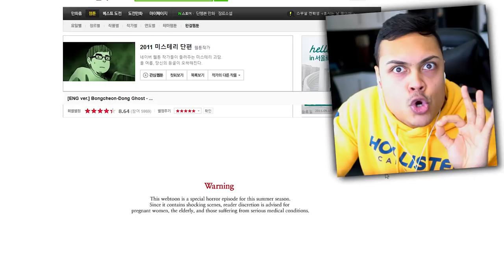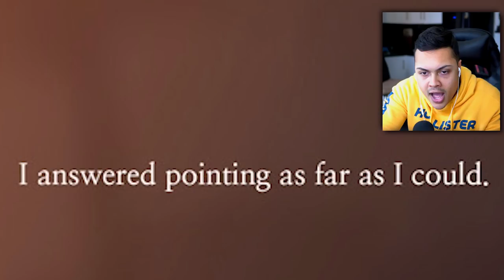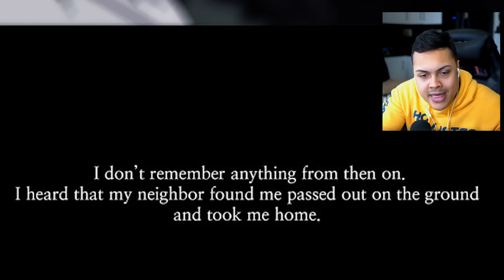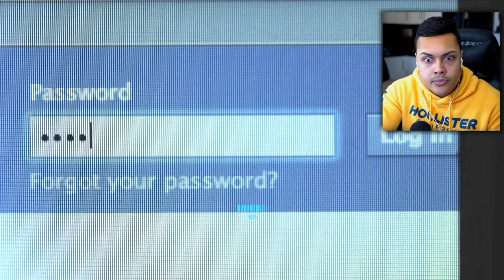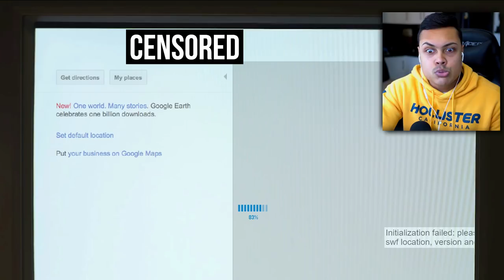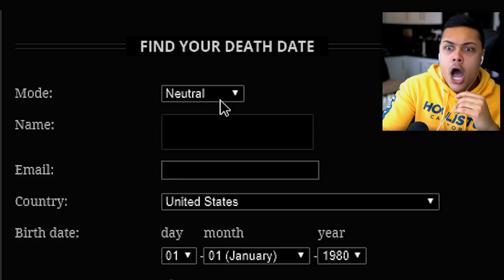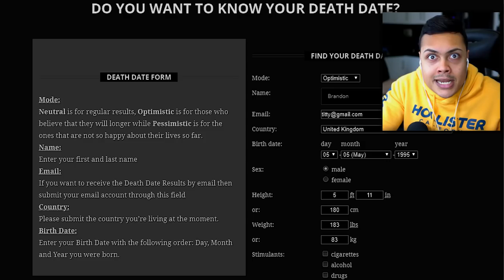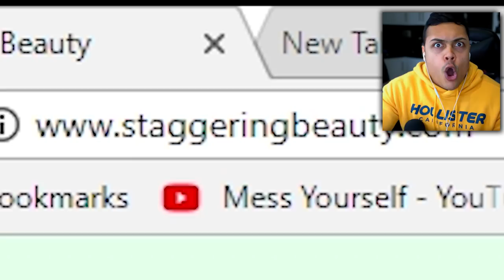REACTING TO SCARY WEBSITES (DO NOT GO ON THESE)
Reacting to scary websites the SCARIEST ON THE INTERNET
If we reach 10,000 likes I will make a part 2 :)

THANKS !!!